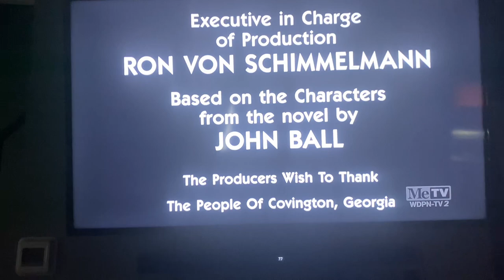The Fred Silverman Company/A Juanita Bartlett Production/MGM Television (1990/2001) #2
Taken from today’s MeTV rerun of In The Heat Of The Night. This came from the second episode of Season 4.